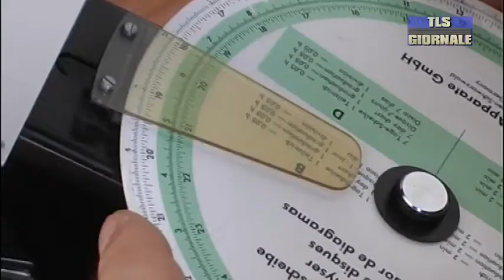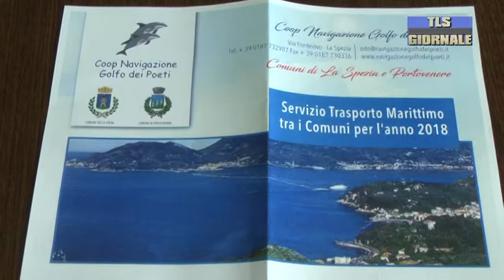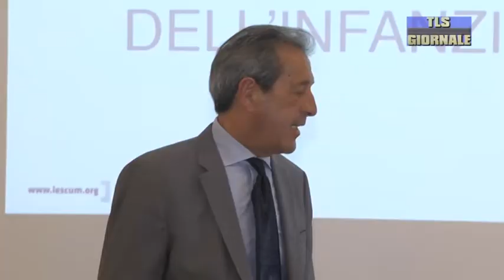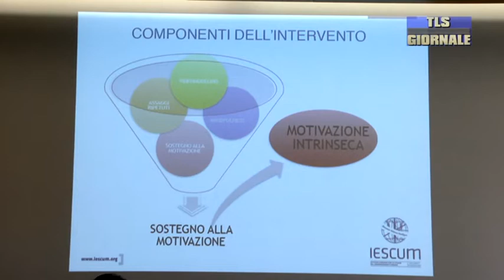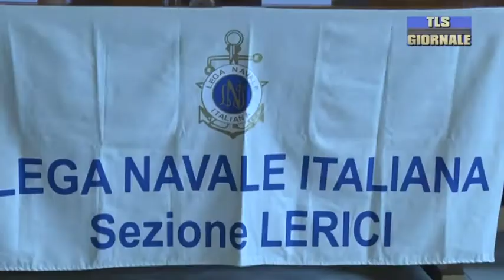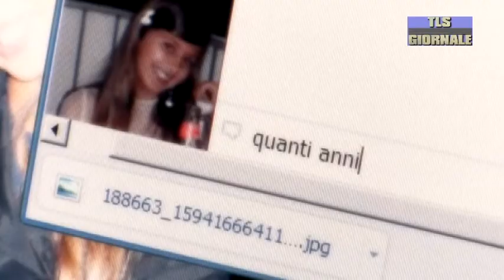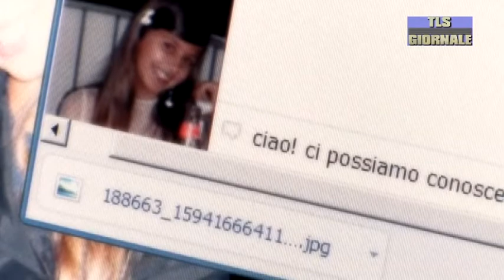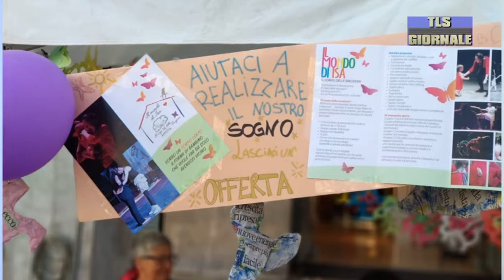Tls giornale di giovedi 24 maggio 2018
Sette autisti irregolari per un'azienda della Val di Magra. L'operazione della Guardia di finanza

Stop agli alcolici per le vie cittadine. L'ordinanza del Comune contro la vita notturna molesta

Tariffe agevolate dalla Spezia a Porto Venere per i residenti. Rinnovato l'accordo

Fondali puliti. Torna a Lerici l'iniziativa simbolo in difesa del mare

Utilizzo sicuro del web, alternanza scuola lavoro e integrazione. L'Unicef spezzina fa il bilancio